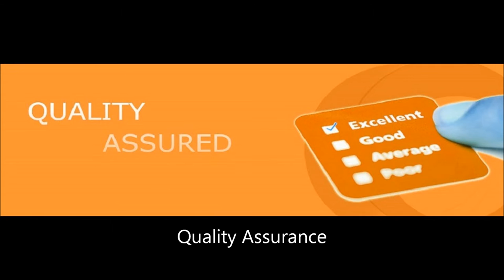Peacock Crest Technology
Peacock Crest Technology Corporation (PCTC) is one of the fastest upcoming providers of Software Services and Solution